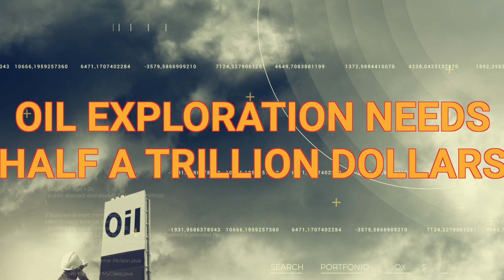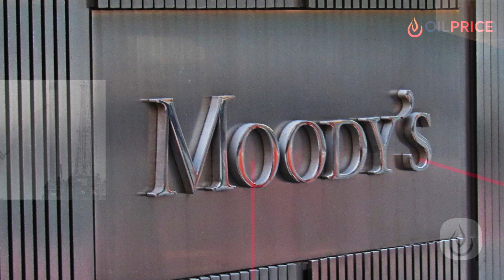Oil Exploration Needs Half a Trillion Dollars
Putting the energy cart before the horse might leave us without oil in a few years, and explorers need $500 billion to forestall the crisis.